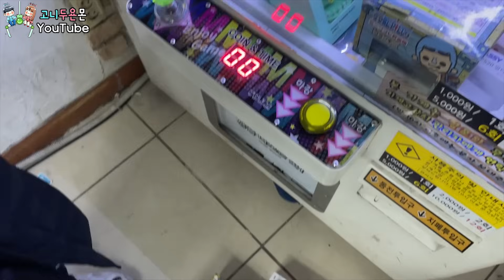출구통이 사라졌다 굴리면 나오는 뽑기!? 원하는 상품만 골라서 쏙쏙 뽑아 보자!!ㅋㅋㅋ (고니두욘몬 20231229) #2528